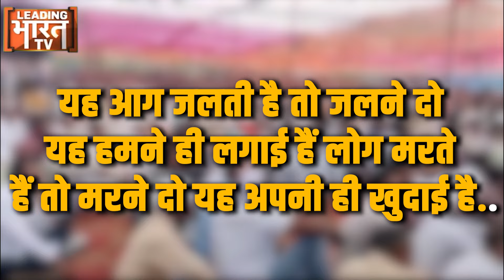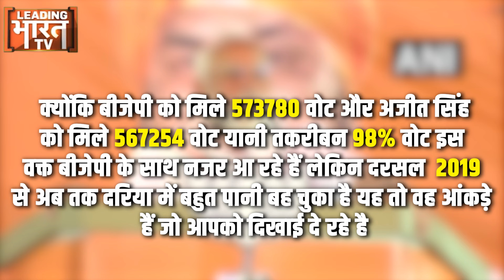Muzaffarnagar Nagar Lok Sabha : BJP Sanjeev Balyan के टिकट देकर फंसी, Sangeet Som ने रचा चक्रव्यूह